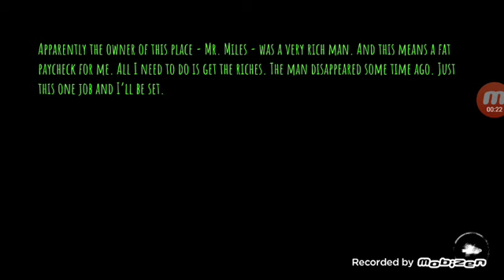eyes horror scary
aston